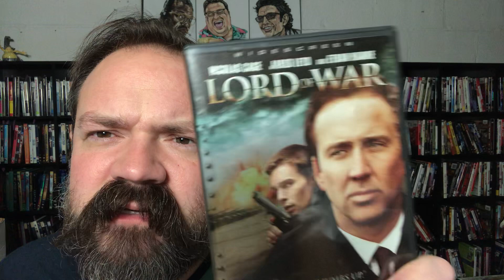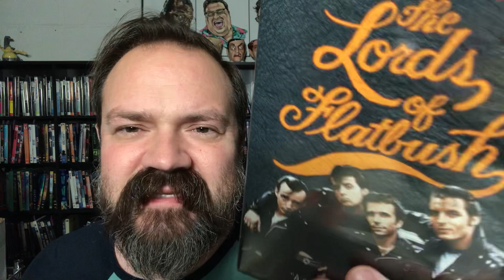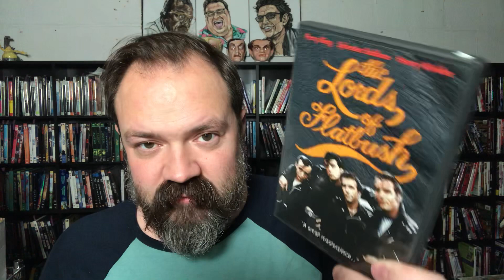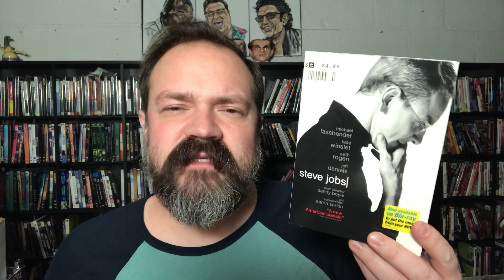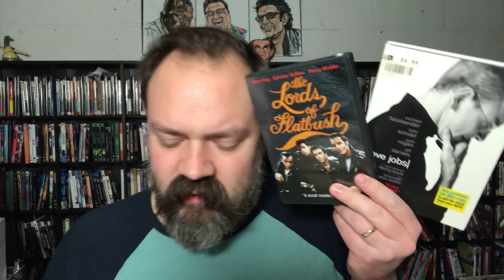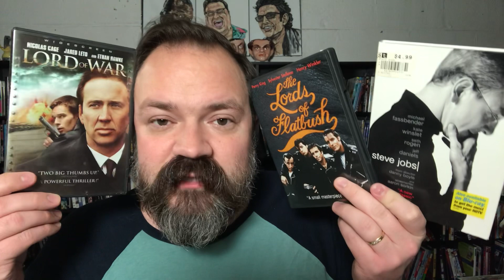MOVIES RANKED - Lord of War (2005), The Lords of Flatbush (1974), Steve Jobs (2015) | Physical Media